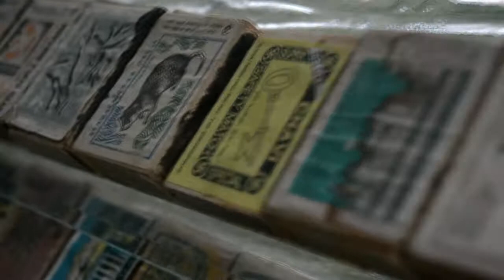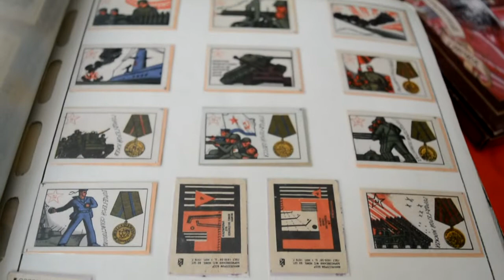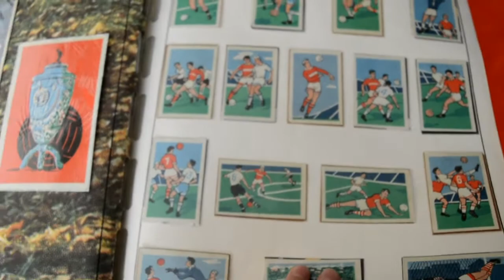Хранитель часу/Time keeper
Автор: Марія Ворончук (Львів)
«Хранитель часу»
Незвичайне захоплення харківського підприємця- скляра збирати старі речі та пам'ятки комуністичної епохи. Співіснування двох світів в одному просторі – захоплення і роботи, минулого і сучасного.
Документальний проект створено в рамках кінематографічної резиденції форуму «ПогранКульт: ГаліціяКульт». Куратори резиденції: режисери – Остап Костюк та Любов Дуракова